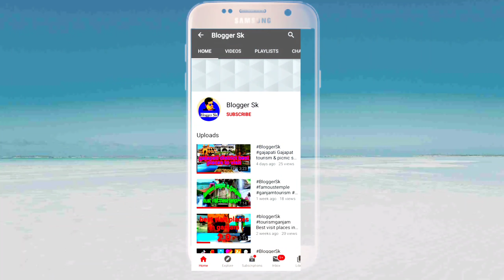Trip to taratarini temple one of the most visiting temple ganjam district Blogger Sk Ride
Aj ham ghumne chalte he ganjam ki famous temple maa taratarini temple

2min me kese Jate hee video end Tak jarur dekhiyee

Chatrapur to maa taratarini temple around 33km

My old blogger videos